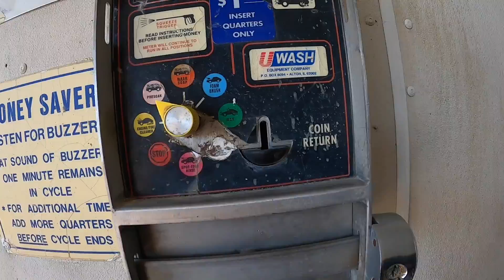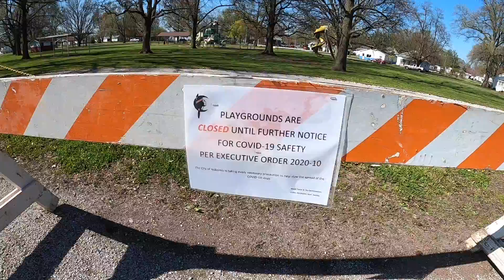principles of design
photography, principles of design